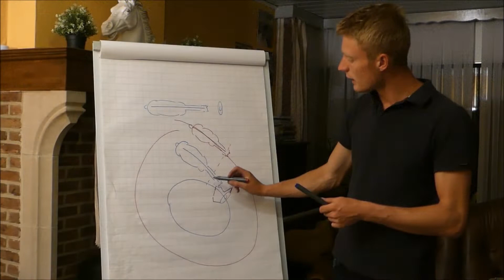Online course: Insights in leading a horse PROMOVIDEO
In this video you can discover the online course about leading a horse.